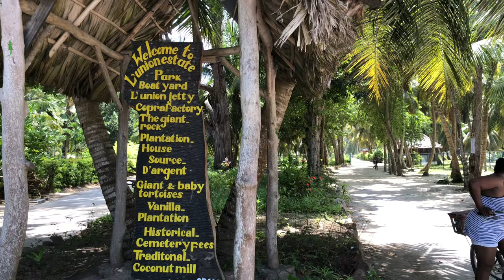SEYCHELLES VLOG - A week exploring Seychelles | Sejšeli | 塞舌尔 - 4K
Vlog from our holiday in Seychelles, as part of which we explored the beautiful islands of Mahe and La Digue, including the world famous Anse Source d'Argent beach as well as the capital Victoria.

Vlog sa naseg odmora na Sejšelima, gdje smo imali priliku da obidjemo ostrva Mahe i La Digue, ukljucujuci i najpoznatiju plazu Anse Source d'Argent a i glavni grad Viktoriju.